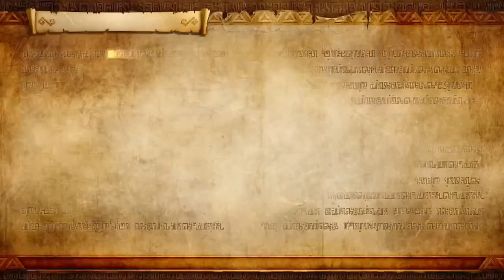Hyrule Warriors: Definitive Edition Switch Playthrough with Chaos part 41: Ganondorf Attacks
Also Wizzro is a scumbag, shocker.

Hyrule Warriors is a hack and slash action video game developed by Omega Force and Team Ninja for the Wii U video game console. Hyrule Warriors was released in Japan in August 2014, and internationally the following month. The game is a collaboration between Koei Tecmo and Nintendo, and is part of both Nintendo's The Legend of Zelda and Koei Tecmo's Dynasty Warriors series. It is one of the best-selling games on the Wii U. An updated port for the Nintendo 3DS, titled Hyrule Warriors Legends, was released in Japan in January 2016 and worldwide in March 2016. An enhanced port for Nintendo Switch, Hyrule Warriors: Definitive Edition was released in Japan in March 2018 and worldwide in May 2018.

Hyrule Warriors mixes the hack-and-slash gameplay of Koei Tecmo's Dynasty Warriors series of video games with settings and characters from Nintendo's The Legend of Zelda series. Amongst many other characters, the player controls an original iteration of Link in melee combat to take on large numbers of enemies from the Legend of Zelda series. While there is a much stronger emphasis on combat than other games in the Legend of Zelda series, the player may use common weapons from prior games in the series, such as a sword, bombs, and Link's signature spin attack. Enemy targeting also returns, in combination with elements from the Dynasty Warriors combat system. Obtaining items through discovering and opening chests is retained as well.

The game has a context-based combat system, in which the player character's abilities change depending on the weapon chosen. Role-playing elements such as weapon and character leveling also appear. Defeating certain enemies gives players weapons bags, which will grant a random weapon to the character, and materials bags, which can be used to power up characters. "Sealed weapons" may also be found in treasure boxes, which increase the types of weapons randomly generated for the player in the field. The game supports an asymmetric local two-player mode with one player using the Wii U GamePad and another using a monitor. The game is also compatible with Amiibo figures, with figures based on The Legend of Zelda series unlocking additional content such as new weapons.

The main campaign of Hyrule Warriors, "Legend Mode", allows players to progress through the game's story; these story chapters can be replayed with any character in "Free Mode". Additionally, the game features an "Adventure Mode", in which players explore a map based on that of the original The Legend of Zelda and complete specific objectives, such as defeating a certain number of enemies within a time limit or completing a mission with a specific character and weapon. An update released on the game's launch date added "Challenge Mode", which encourages players to collect as many rupees as possible in a set scenario. The in-game Bazaar allows players to forge new weapons, spend rupees to raise characters' levels, create potions to temporarily boost a character's stats in battle, and exchange materials for badges that augment characters' abilities. The game also offers an additional quest to collect 100 Gold Skulltulas, tokens that appear in specific Legend Mode and Adventure Mode levels after defeating enough enemies, which will unlock illustration pieces of the several characters in the game and contribute to upgrading the in-game apothecary.